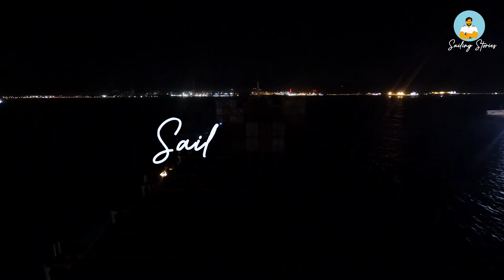Damage on board || What stays inside a refrigerated container || A day in Morocco || Merchant Navy